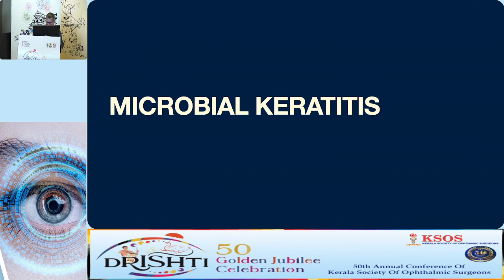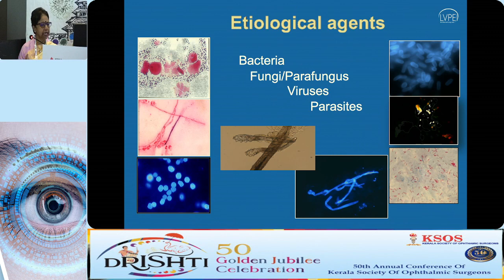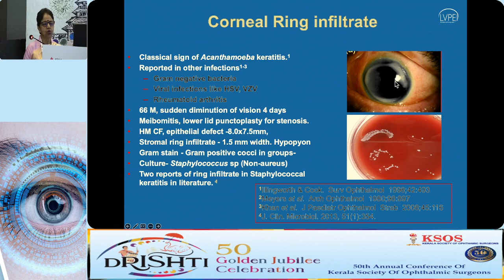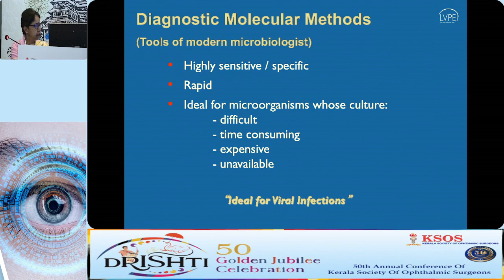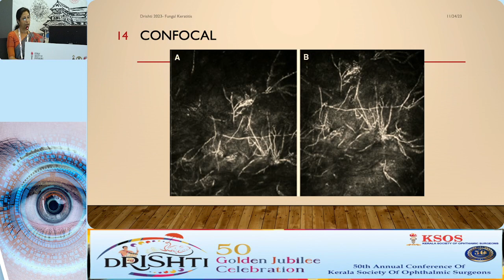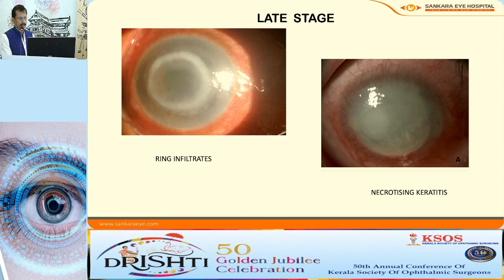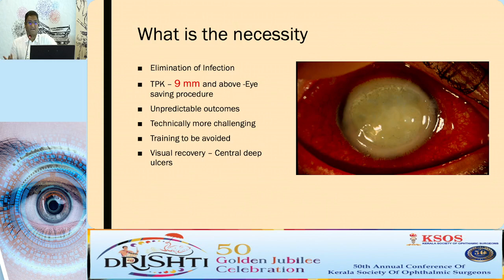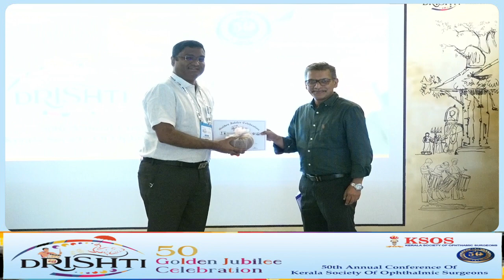KSOS2023 IC90 Corneal Infections